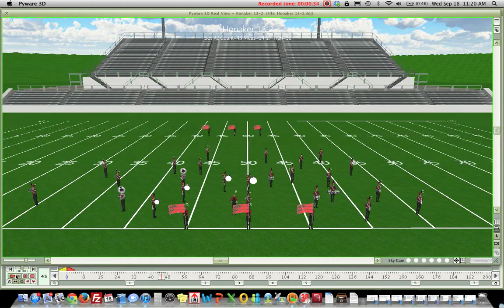Honaker High School 2013 - Second Song